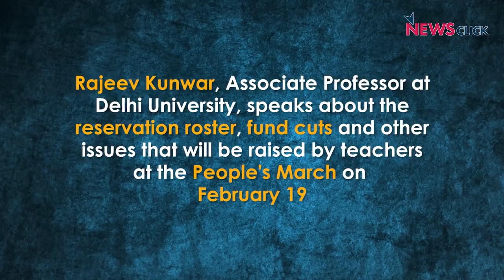Universities Under Attack: From Roster Reservation to Fund Cuts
In this interview with Newsclick, Associate Professor at Delhi Univeristy, Rajeev Kunwar talks about everything that is wrong with the new 13 Point Roster System that is being imposed on central universities. He speaks about why in light of this rule, and other new regulations such as funds from HEFA, the teachers of various central universities are going to take to the streets of Delhi on 19th February to mark their protest against the ongoing attack on education.